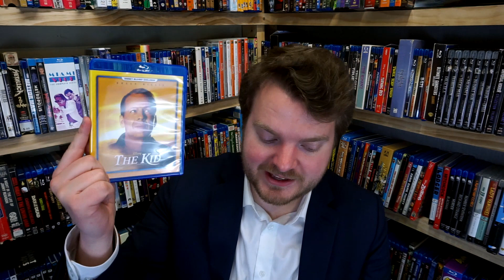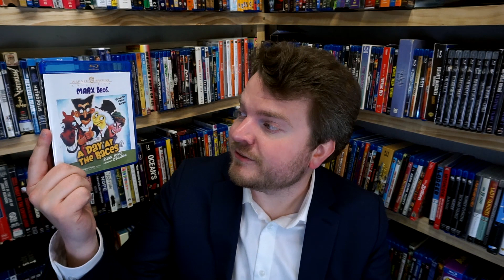Monday Movie Pick-Up #142 | NEW BLU-RAYS (Disney Movie Club, Warner Archive 4 for $49)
IN THIS EPISODE: The Apple Dumpling Gang, The Computer Wore Tennis Shoes, The Strongest Man in the World, The Parent Trap, Freaky Friday, Son of Flubber, D3: The Mighty Ducks, Rocketman, Honey I Blew Up the Kid, The Three Musketeers, The Kid, Gaslight, Abe Lincoln in Illinois, Doctor X, Passage to Marseille, A Day at the Races, The Giant Behemoth, Mystery of the Wax Museum, House of Wax

PATRONS:
- Anna Karlsson
- Anthony Estrada
- Kirsten
- Spencer Lassalle
- Lukas Nagel
- Robert Wolfington